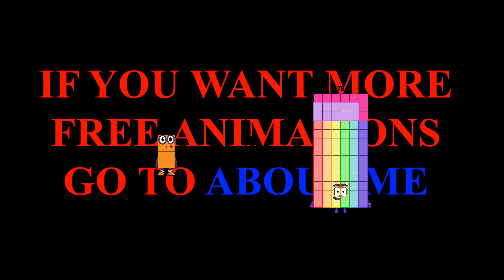Numberblocks Math: Learn Adding Numbers | Maths Made Easy for Children | LEVEL 1 | #113